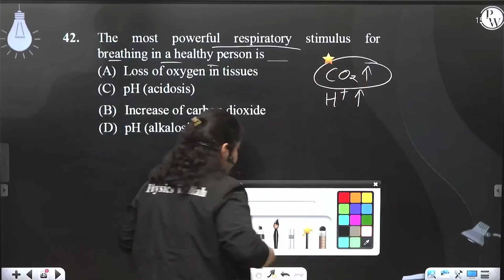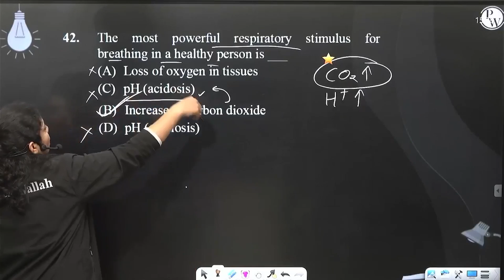The most powerful respiratory stimulus for breathing in a healthy person is ___....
The most powerful respiratory stimulus for breathing in a healthy person is ___ 📲PW App